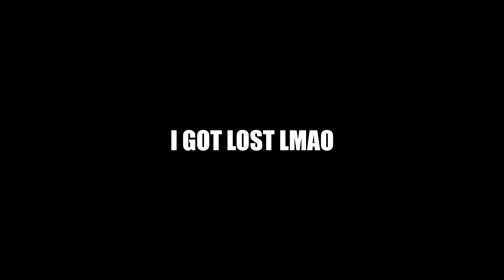Kena: Bridge Of Spirits PS5 Gameplay Walkthrough - Part 2 - FINDING TARO!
The next part of Kena's adventure unravels as we search for TARO!

Kena: Bridge of Spirits is an action-adventure game developed and published by Ember Lab. The story follows Kena, a young spirit guide who uses her magical abilities to help deceased people move from the physical to the spirit world.

'Kena bridge of spirits playthrough'
'Kena new game'
'Kena bridge of spirits part 1'